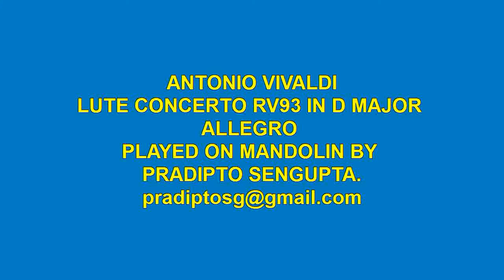ANTONIO VIVALDI- LUTE CONCERTO RV 93 IN D MAJOR ON MANDOLIN BY PRADIPTO SENGUPTA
ANTONIO VIVALDI- LUTE CONCERTO RV 93 IN D MAJOR, (ALLEGRO) ON MANDOLIN PLAYED BY PRADIPTO SENGUPTA.